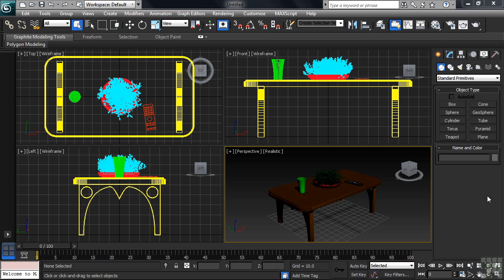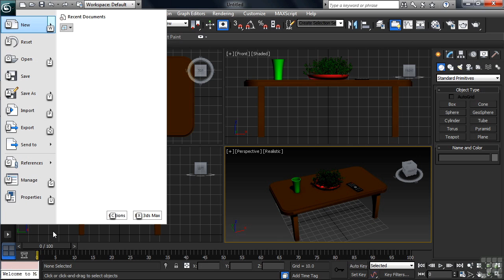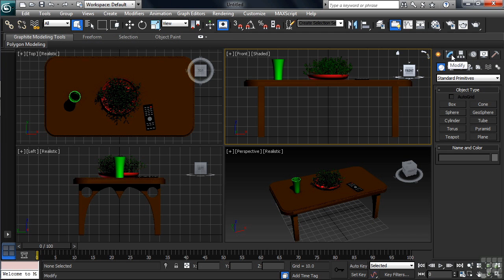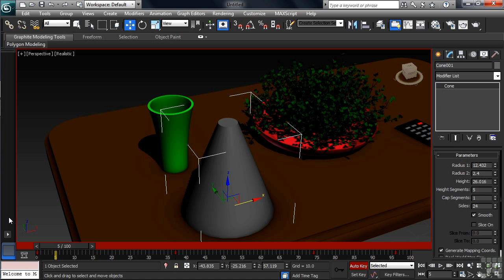3DS Max 2013 Tutorial | The 3DS Interface | InfiniteSkills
Want all our free 3DS Max Training Videos?

More videos from the full 3DS Max course can be seen here:
3DS Max is packed with new features. Let InfiniteSkills show you the quick way to access all the new and important features in 3DS Max 2013 YouTube